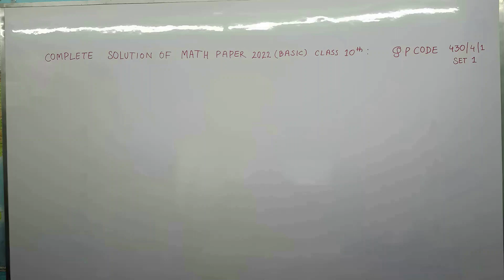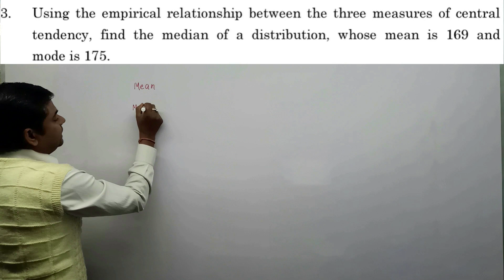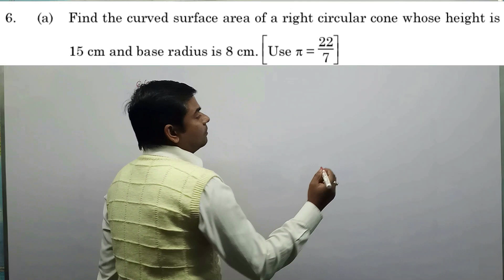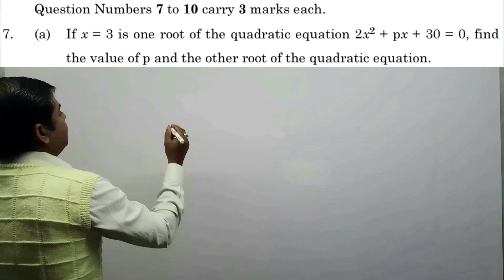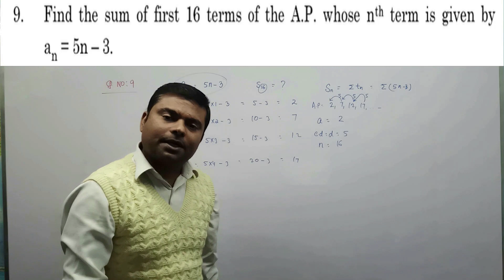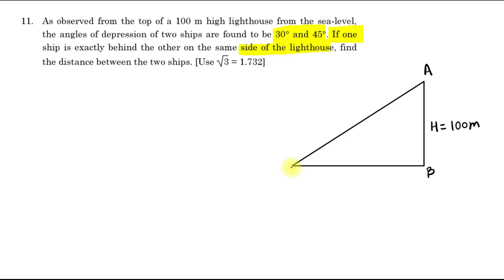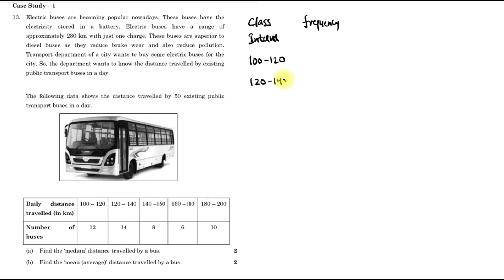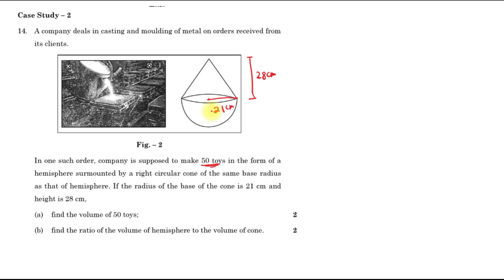Go Ahead of curve CLASS 10TH || QP CODE 43041 2019 MATH PAPER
This video explain how to solve upcoming paper of class 10th mathematics.
Here we will see all the basic concepts behind each questions and solve them with great analysis. This series will definitely help you in achieving a very good score in class 10th math paper.
You are requested to watch the video with pen and paper.